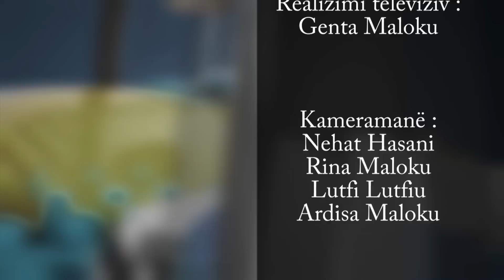Përrallë me Tupan dhe ValaMala Show - Sasa, Qazim Maloku, Vlora Zeneli